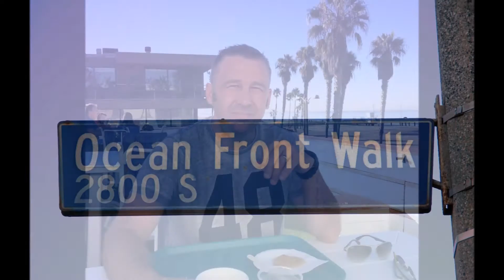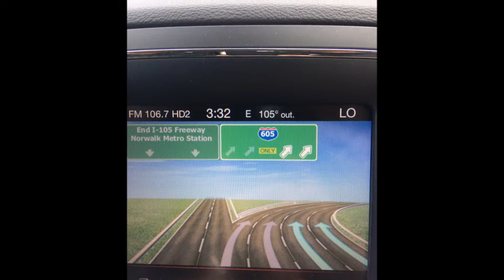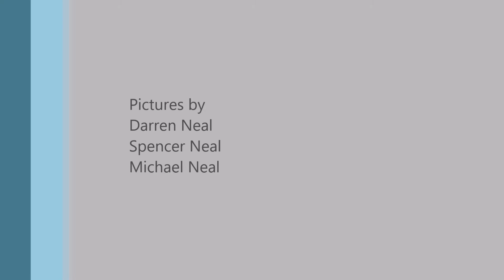Neal California Holiday 2016 Highlights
This is a photo gallery of some of the 100's of pictures taken during our holiday in California in September 2016